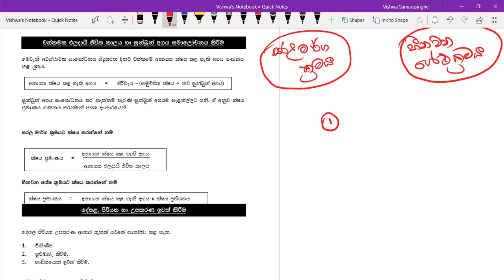LKAS 16(4 කොටස)දේපළ පිරියත උපකරණ(Property Plant and Equipment )AAT3 Level/Financial Reporting